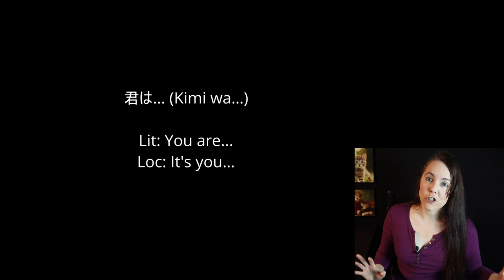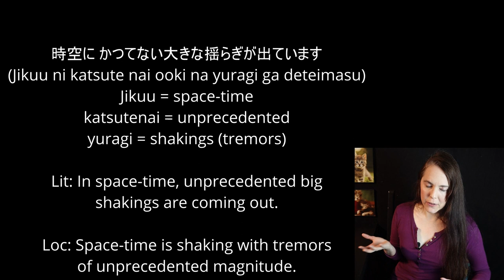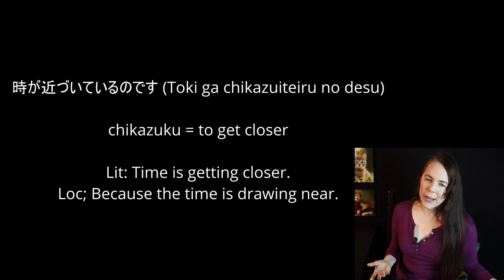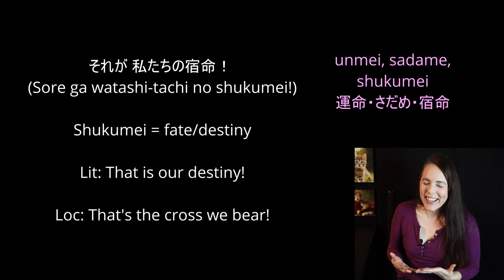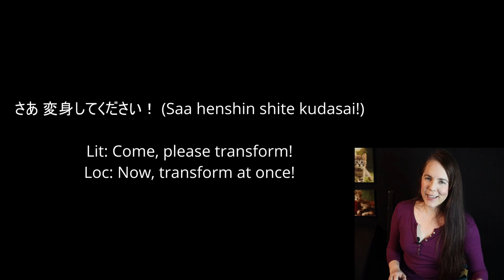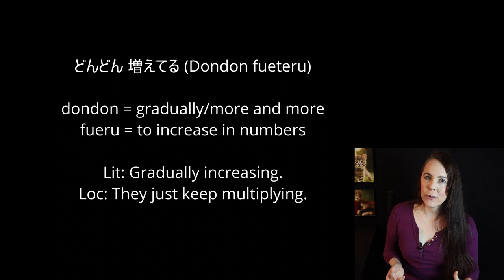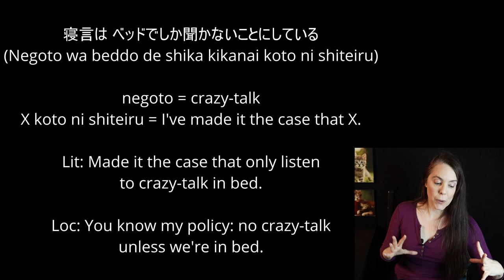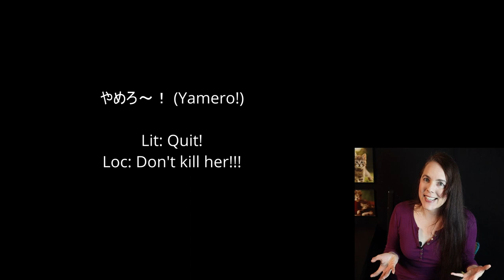How Sailor Pluto Speaks Japanese (Watch Sailor Stars, Learn Japanese, part 6)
In which I teach Japanese by breaking down the dialogue in Episode 1 of Sailor Moon Sailor Stars (Ep. 167 in the total series) one word at a time. Ideal for Intermediate-Advanced Japanese learners.

Nehelenia's mirror paradori attack! Pluto comes to the rescue and Haruka and Michiru transform to join the fight. We go over Sailor Uranus and Neptune's speeches!

Haruka:
君は… (Kimi wa…)
It's you…

Michiru:
まさか！ (Masaka!)

Haruka:
君なのか？ (Kimi na no ka?)

本当に 君なのか？セーラープルート (Hontou ni kimi na no ka? Seeraa Puruuto)
Is it really you, Sailor Pluto?

Michiru:
どうして あなたが？ (Doushite anata ga?)

Pluto:
時空に かつてない大きな揺らぎが出ています
(Jikuu ni katsute nai ooki na yuragi ga deteimasu)
Space-time is shaking with tremors of unprecedented magnitude.

Michiru:
揺らぎ？ (Yuragi?)
Tremors?

Haruka:
その子…ほたるだろ？ (Sono ko…Hotaru daro?)
The baby…it's Hotaru, isn't it.

Michiru:
えっ？ (E?!)
What?!

Pluto:
土萠教授からお預かりしてきました (Tomoe Kyouju kara o-azukari shite kimashita)
I've borrowed her from Professor Tomoe.

Haruka:
なぜだ!? (Naze da?!)
But why?!

Pluto:
時が近づいているのです (Toki ga chikazuiteiru no desu)
Because the time is drawing near.
彼女の力を必要とする その時が (Kanojo no chikara wo hitsuyou to suru sono toki ga)
The time when her power will be needed.
どうやら 説明している時間がないようですね
(Dou yara setsumei shiteiru jikan ga nai you desu ne)
Though it would seem I have no time to explain.

Haruka:
また 戦いの中に逆戻りってわけだ (Mata tatakai no naka ni gyaku-modori tte wake da)
Guess that means we're getting dragged back into battle.

Michiru:
それが 私たちの宿命！ (Sore ga watashi-tachi no shukumei!)
That's the cross we bear!

Pluto:
あなたには まだ 戦いは早すぎる (Anata ni wa mada tatakai wa hayasugiru)
This fight isn't yours yet, little one.
ここで待っていて (Koko de matte ite)
Wait here for us.
さあ 変身してください！ (Saa henshin shite kudasai!)
Now, transform at once!

Haruka:
ウラヌス プラネットパワーメイクアップ！
Uranus planet power, make up!

Neptune:
ネプチューン プラネットパワーメイクアップ！
Neptune planet power, make up!

Uranus:
新たな時代に誘われてセーラーウラヌス  (Arata na jidai ni sasowarete Seeraa Uranusu)
Invited by a new era, I am Sailor Uranus.
華麗に活躍 (Karei ni katsuyaku)
Shining brilliantly.

Michiru:
同じく セーラーネプチューン (Onajiku, Seeraa Nepuchuun)
Likewise, Sailor Neptune.
優雅に活躍 (Yuuga ni katsuyaku)
Shining elegantly.

Uranus:
いくぞ！ (Iku zo!)
Let's go!

Neptune:
切りがないわ！ (Kiri ga nai wa!)
There's no end to them!

Uranus:
どんどん 増えてる (Dondon fueteru)
They just keep multiplying.

Neptune:
ウラヌス！
Uranus!

Uranus:
しまった！ (Shimatta!)
Damn it!

Neptune:
ウラヌス！
Uranus!

Neptune:
最近甘い物の食べ過ぎじゃなくって？
Didn't I tell you you've been eating too much sugar?

Uranus:
寝言は ベッドでしか聞かないことにしている
(Negoto wa beddo de shika kikanai koto ni shiteiru)
You know my policy - no crazy-talk unless we're in bed.

Pluto:
ほたる！
Hotaru!
その子を傷つけては いけません！ (Sono ko wo kizu-tsukete wa ikemasen!)
You mustn't hurt her!
やめるのです！ (Yameru no desu!)
Leave her be!
やめなさい！ (Yamenasai!)
Stop this madness!

Neptune:
ダメ！ (Dame!)
No!

Uranus:
やめろ～！ (Yamero!)
Don't kill her!!!

$50: everything

Channel art: upliftsquire.ArtStation.com

Please don't learn 100% of your Japanese from me! Here are some other great resources: